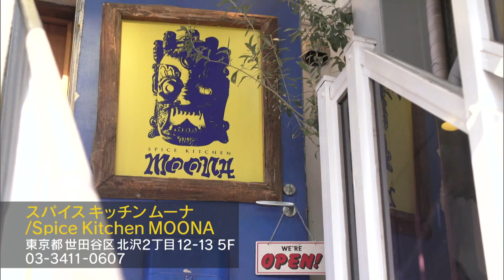タンドリーズ 下北沢編 ＃3「息子の名前、ピクルスっていうの」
なんとなく一緒に食事することになったアラビアさんだが、話をしていくうちに複雑怪奇なアラビアさんの家族構成が判明。そして今回はカレーまでたどり着けるのか？